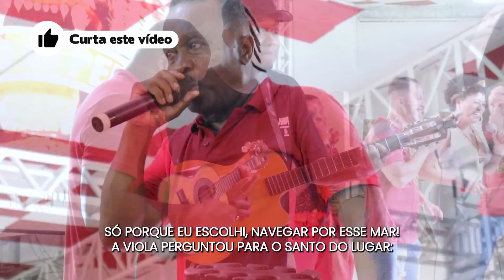Porto da Pedra 2024 | Samba-Enredo ao vivo | Clipe Apoteose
► Mais vídeos